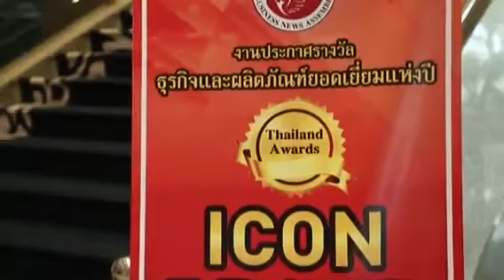ครีมหน้าใส ครีมโสมไข่มุกทองคำ BY KODCHAKON ออกให้สัมภาษณ์ออกรายการโทรทัศน์ทางช่อง5 รายการ 5 กะรัต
หมดปัญหาสิว แนะนำค่ะ😊ใช้"ครีมโสมไข่มุกทองคำ"คู่กับ"สบู่ทองคำเมือกน้ำผึ้ง"ช่วยลดฝ้า กระ ใบหน้าหมองคล้ำ รอยดำแดงจากสิว รูขุมขนกว้างช่วยให้แคปลง ริ้วรอยเหี่ยวย่นก่อนวัยจะช่วยให้หน้าใส ถ้าใช้คู่กันจะเห็นผลความเปลี่ยนแปลงของผิวหน้าที่ชัดเจนหลังใช้เพียง7วันจะรู้สึกดีขึ้นค่ะ😊